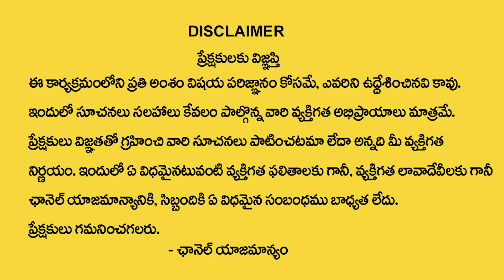కర్కాటక రాశి ఫిబ్రవరి 2024| Karkataka Rashi February 2024 | Monthly Prediction |Cancer February 2024